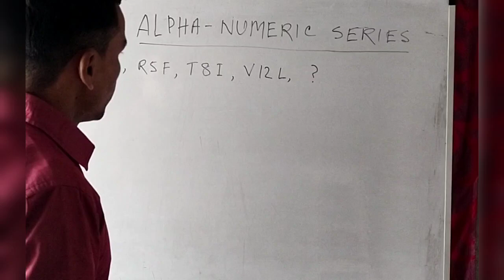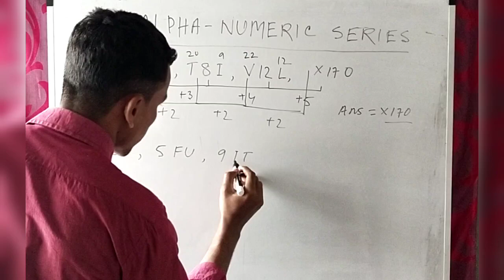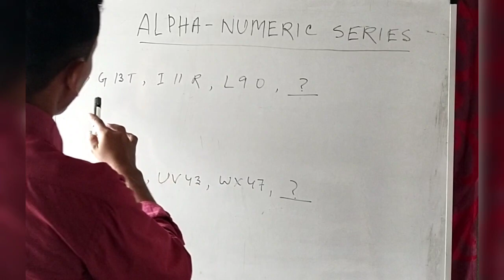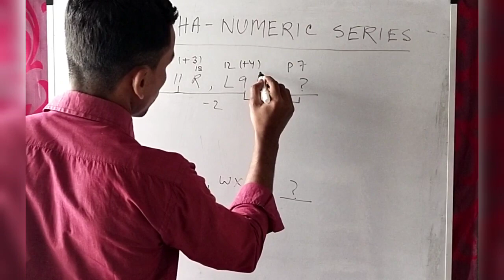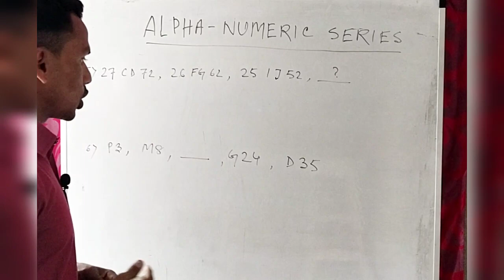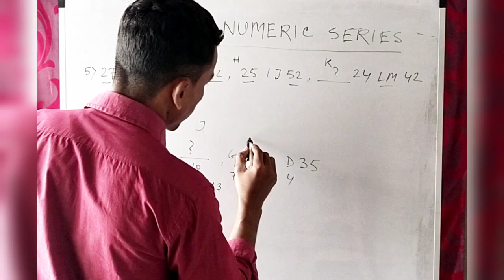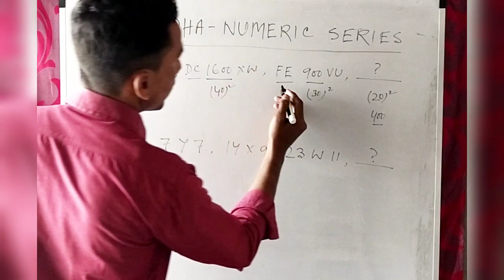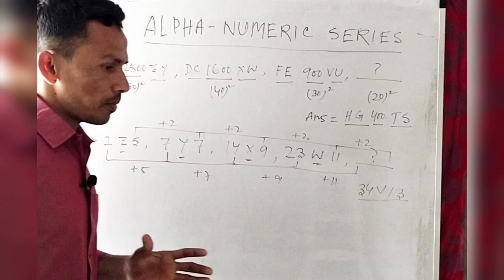Alpha-Numeric Series (Part - 3)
@jaydebdewasin ALPHA - NUMERIC SERIES. / LETTER SERIES/ KOLKATA POLICE CONSTABLE PRELIMINARY EXAM.